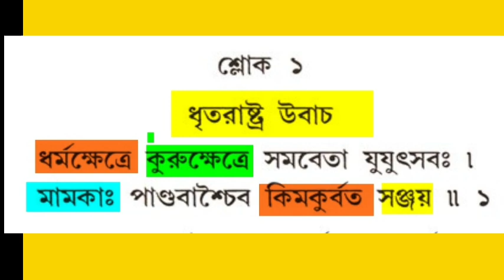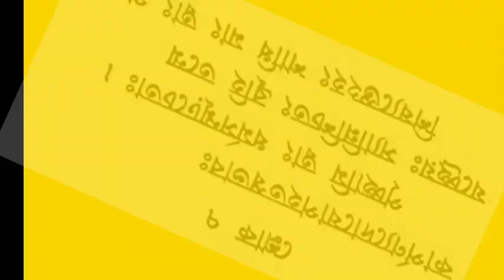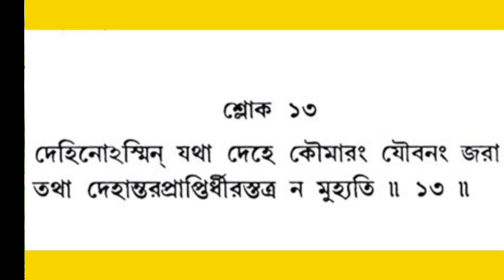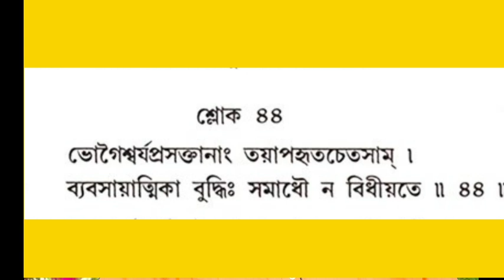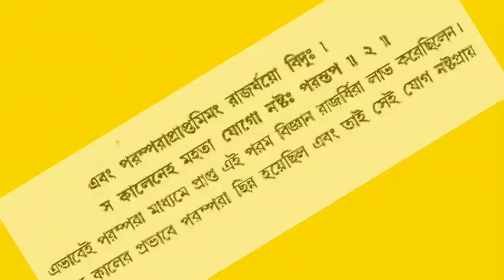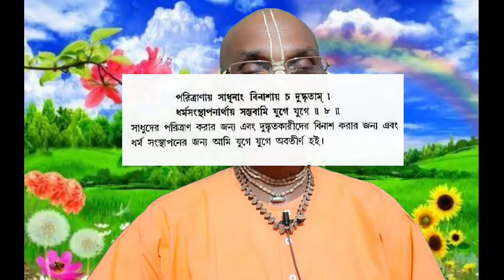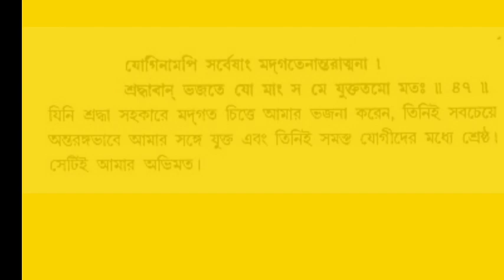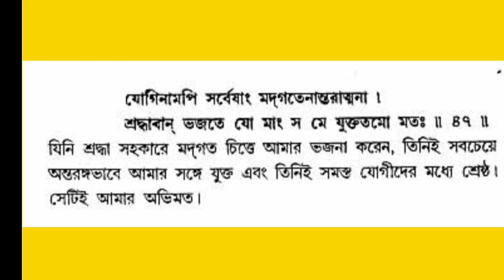ভ‌ক্তিশাস্ত্রী কোর্সের শ্লোক | সহ‌জে শ্লোক ও অনুবাদ বলার উপায় | Bhakti Sastri course sloka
***বিষয় প্রসঙ্গ***
সহ‌জে শ্লোক ও অনুবাদ বলার উপায়

1. ** ''প্রভুপাদ চতুস্পাঠী'' ওয়াটস্আপ গ্রুপে যুক্ত হন -

Your Query solved-:
gopikanta
গোপীকান্ত
গীতার শ্লোক,
গীতার বাণী,
গীতার সারাংশ,
গীতার মাহাত্ম্য,
গীতার শ্লোক এর অর্থ,
গীতার শ্লোক নির্নয়,
গীতার শ্লোক উচ্চারণ,
গীতার কিছু বাণী,
গীতার প্রধান শ্লোক,
গীতার বাণী শ্রীকৃষ্ণ,
গীতার উপদেশ,
গীতার জ্ঞান,
গীতার গুরুত্বপূর্ণ শ্লোক,
গীতার মূল কথা,
গীতার অমৃত বাণী,
গীতার ১০টি উপদেশ,
প্রার্থনা কিভাবে করতে হয় রামকৃষ্ণদেবের মতে,
গীতা শ্লোক ও তার অর্থ,
গীতার বানী,
গীতার আলোচনা,
গীতার দেহতত্ত্ব ব্যাখ্যা,
ভগবান শ্রীকৃষ্ণ বললেন ভাগ্যকে কিভাবে পরিবর্তন করবেন,
গীতার মন্ত্র পাঠ